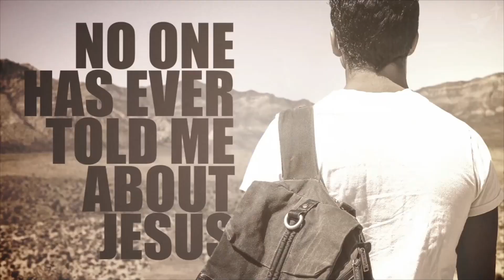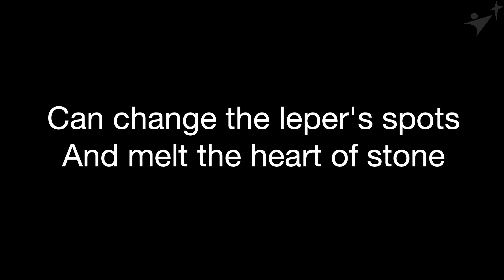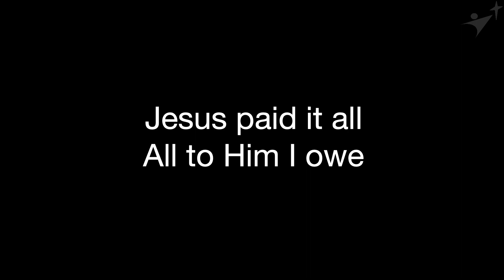Judges 6: 12 - 27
Join us live and in person every Sunday at 10:00